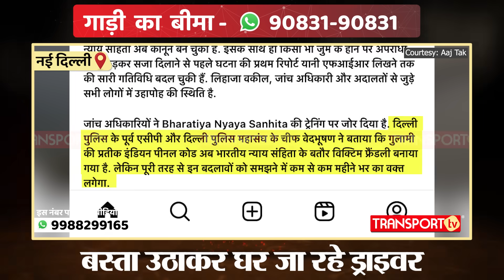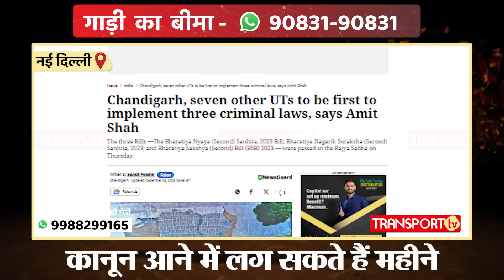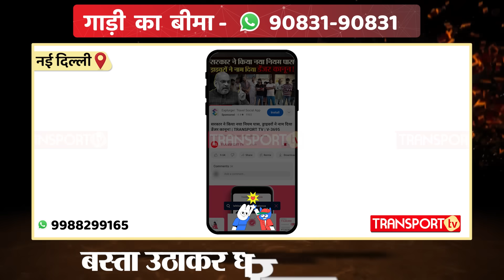ड्राइवरों के आगे कुआ पीछे खाई नए कानून ने मचाई तबाही ! | TRANSPORT TV | V-3703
नए नियमों को लेकर सब में एक भर्म सा बन चूका है , कई Truck ड्राइवर तो गाड़ी छोड़ कर घर जा चुके हैं दूसरी तरफ Police Department भी कानून के दावपेच में उलझे नजर आ रहें है। एक न्यूNews Report के अनुसार अधिकारियों का कहना है कि ज़मीनी स्तर पर अधिनियमों को प्रभावी होने में कई महीने लगेंगे।